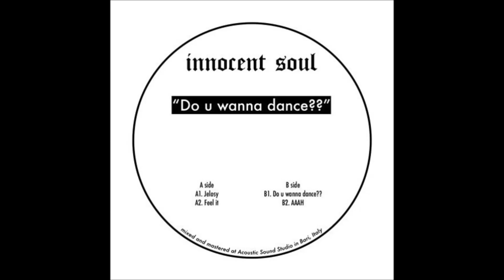Innocent Soul - Jelosy